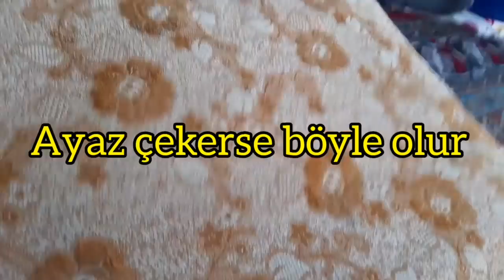ÇOREKLE TOST SALCA YAPIMI VE MISAFIRLERIMIZ❤KURABIYEM DOLU DOLU